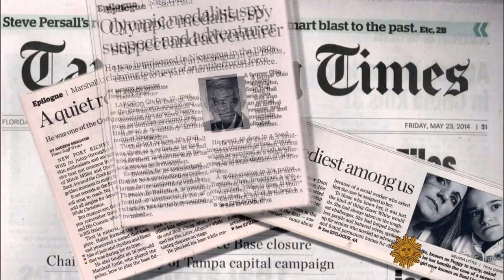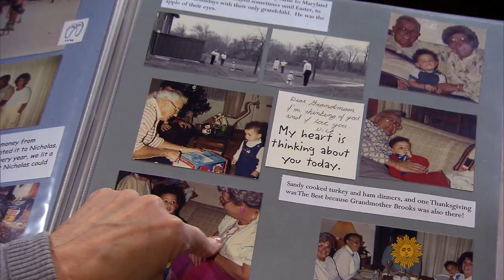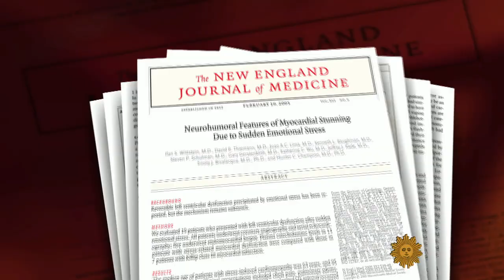Can you die from a broken heart?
Researchers says people would suffer from sudden onset of heart muscle weakness and heart failure after being subjected to emotional trauma - like the death of a spouse - may suffer from Broken-Heart Syndrome, which can be fatal. Susan Spencer reports.